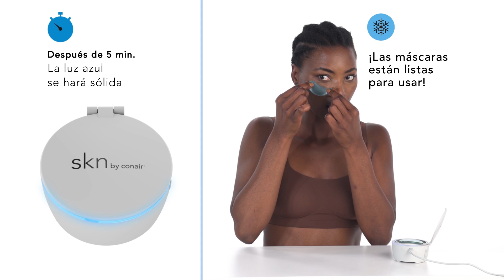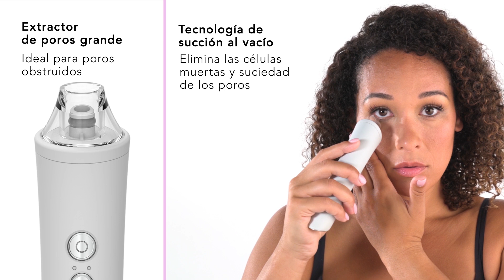SKN by Conair™️ | Cuida tu piel como lo merece con nuestra exclusiva línea de productos de Skincare.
¿Buscas darle un verdadero boost a tu piel?

¡Tenemos lo que necesitas! Te presentamos: SKN by Conair™️ una línea de 5 productos diseñados con la más alta calidad e innovación para limpiar, exfoliar, hidratar, calmar, rejuvenecer, iluminar y establecer la base para una piel de aspecto más saludable y fresca para todos los días.

Pruébalos y atrévete a vivir una nueva experiencia para tu piel.

¡Level Up Your Skincare Regimen with SKNbyConair!